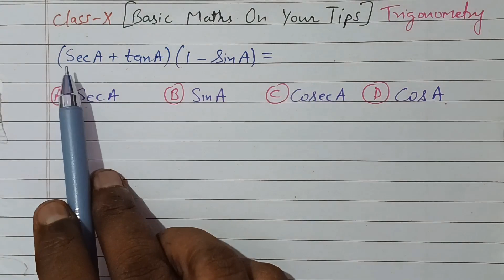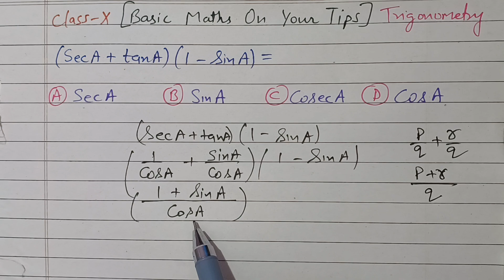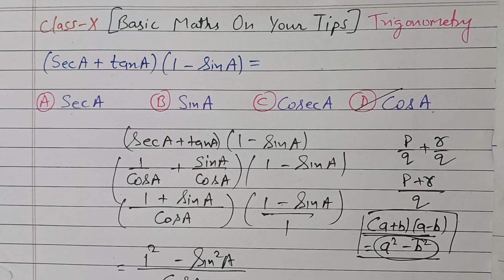(secA+tanA)(1-sinA)=? trigonometry class10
(secA+tanA)(1-sinA)=?

most important sums trigonometry,
trigonometry class 10,
class 10 extra sums maths,
class x maths,
class 10 maths cbse board,
cbse board class ix maths previous year problems,
class 10 support material sums,
class 10 ch-trigonometry,